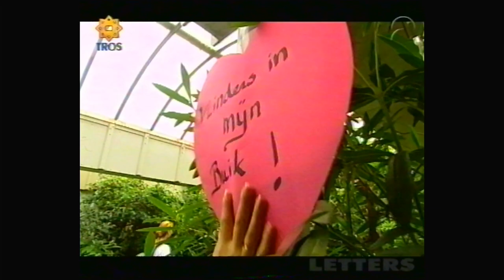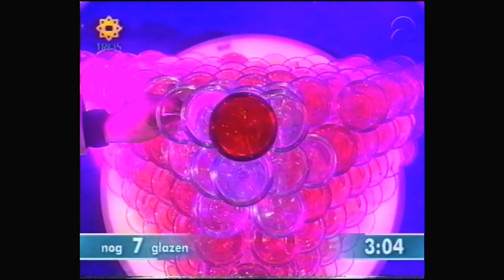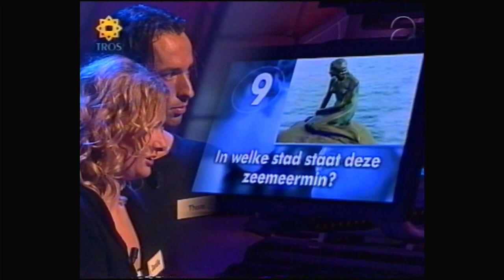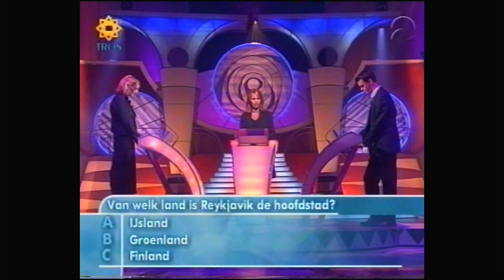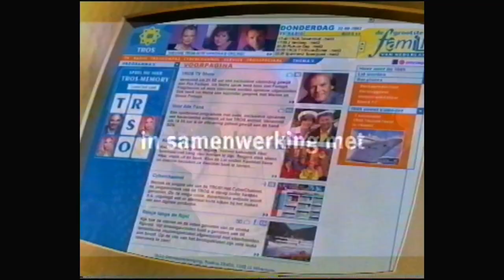Love Letters - Linda de Mol (TROS 26-12-2003)